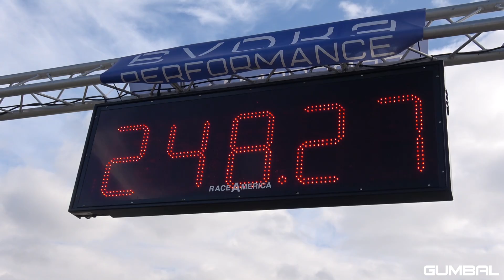Mercedes-AMG C63S Estate (740HP) vs BMW M2 Competition (560HP) vs BMW M3 F80 HPT (800HP)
This video features a brutal sounding Mercedes-AMG C63S Estate in action on the 1/2 Mile, drag racing against a 800HP BMW M3 F80 tuned by HPT and a 560HP BMW M2 Competition.

Vmax 1/2 Mile 255.68 km/h.